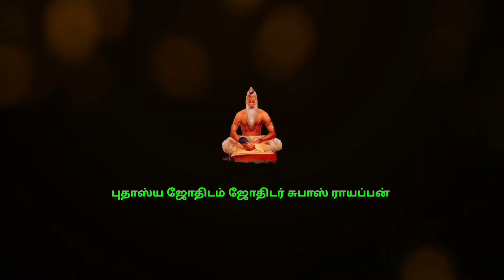மீனம் ராசி ஐப்பசி மாத பலன்கள் 2022